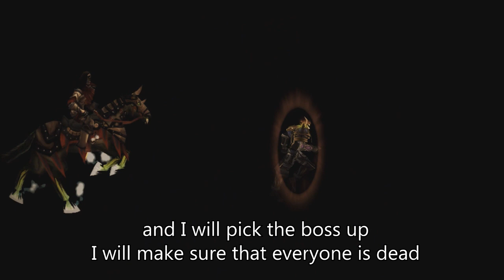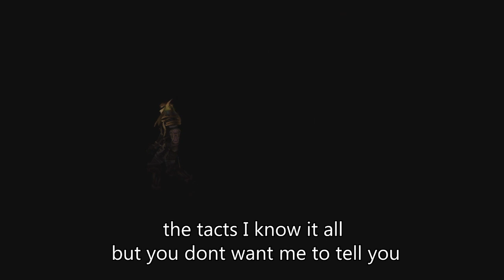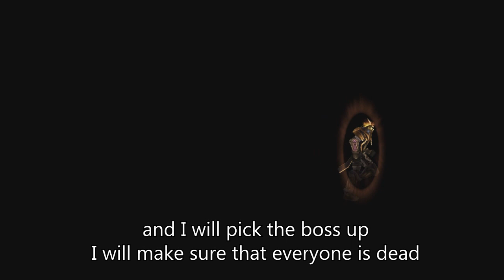WoW "A Pala Story"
Ever felt like a ninja pulling the boss after hours of waiting and wiping in raids? This was based on a true story... lol.